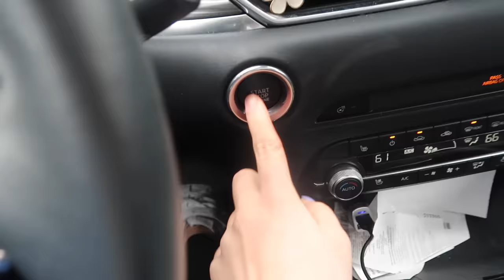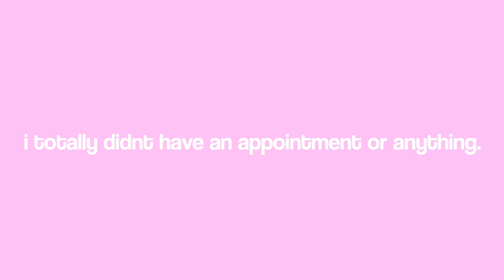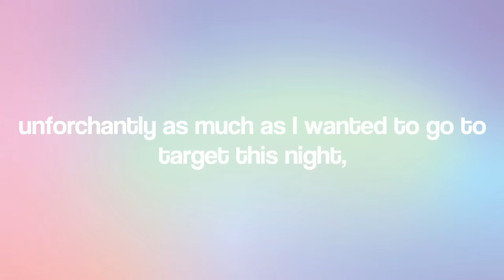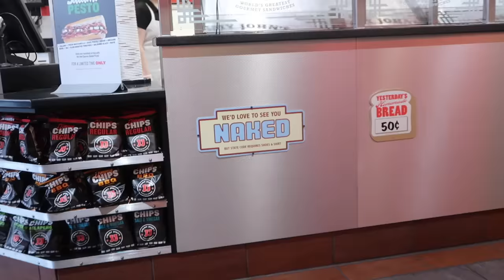GETTING READY FOR SPRING BREAK 2023 *packing, nails, self care, etc*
cabo im ready for u.

love always,
aves ♡